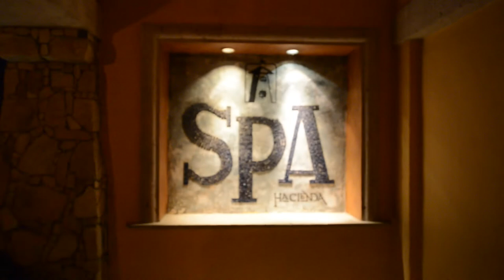Hacienda Resort Cabo San Lucas Staged By Meridith Baer Home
A Bird's Eye Aerial Drone Video with resort amenities of the Hacienda Resort in Cabo San Lucas Mexico staged by Meridith Baer Home and filmed by Chad Z. King

Song by Porter Robinson  "Sea Of Voices"